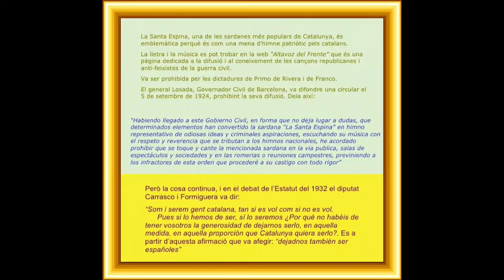La Santa Espina. 61a "Trobada davant l'Antiga Presó de Tarragona"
Dins de l'apartat musical, escoltarem i cantarem cançons amb el clarinetista Joan Biosca"

Demanem la República Independent de Catalunya, la llibertat de les persones preses polítiques, el retorn de les exiliades i una justícia democràtica pròpia d’un país desenvolupat.

 25 de gener de 2019